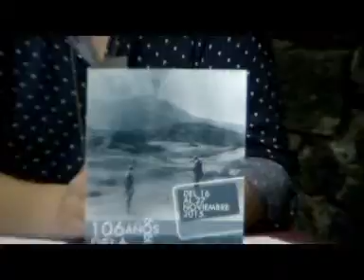Presentación 106 años de la erupción del Volcán Chinyero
Una explosión de actividades especiales para conmemorar los 106 años de la erupción  del Chinyero

Del 16 al 27 de noviembre habrá charlas, exposiciones, Baile de Magos, Elección de Romeras, una ruta guiada de Los Volcanes, programas de radio, rogativas, etc.

Ayer viernes 13 de noviembre, tuvo lugar en el Centro de Visitantes Chinyero, la presentación de la programación especial, que con motivo de la conmemoración de los 106 años de la erupción del volcán Chinyero, ha diseñado el consistorio para homenajear y recordar lo que sucedió en 1909 que tanto marcó a sus habitantes como la fisonomía del lugar.
En la rueda de prensa estuvieron presentes el Alcalde, Emilio Navarro, el concejal de Fiestas, Sergio Mendoza y la concejala de Cultura, María José García que desgranaron los eventos que se van a desarrollar entre el 16 y el 27 de noviembre y que incluye diferentes actividades como charlas, exposiciones, Baile de Magos, Elección de Romeras, una ruta guiada de Los Volcanes, programas de radio, rogativas y un largo etcétera.
Las actividades comenzarán este próximo lunes 16 de noviembre, con la exposición titulada “Los Volcanes Salen a la Calle” a cargo del Instituto Volcanológico de Canarias y que estará presente hasta el 20 del mismo mes en el Centro de Visitantes “Chinyero”. En este sentido cabe recordar, que dicho centro permanecerá abierto en horario de 09:00 a 15:00 y de 16:00 a 19:00 horas desde el 16 de noviembre hasta el 27 del mismo mes, para todos aquellos que quieran visitar la exposición y para quiénes quieran conocer las instalaciones de este centro de referencia en el municipio.